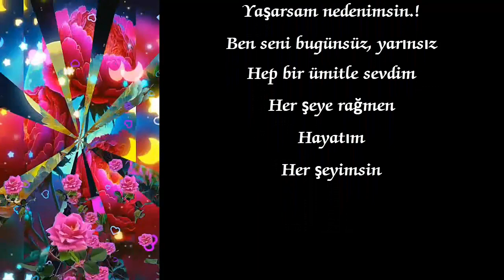Her Şeyimsin Sen | Sevgiliye Sesli Şiir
Sen
Aldığım nefes,
Anlatamadığım duygularımsın.!
Sen
Gözlerimden sakındığım sevdam
Kaybetmekten korktugumsun
Sen
Yarınlarda beklediğim umut
Gözlerime dolan fakat akıtamadığım yaşlarımsın..!
Sen
Sevgilerin en güzeli,
Sen  vazgeçilmezsin
Ölürsem sebebim.
Yaşarsam nedenimsin.!
Ben seni bugünsüz, yarınsız
Hep bir ümitle sevdim
Her şeye rağmen
Hayatım
Her şeyimsin